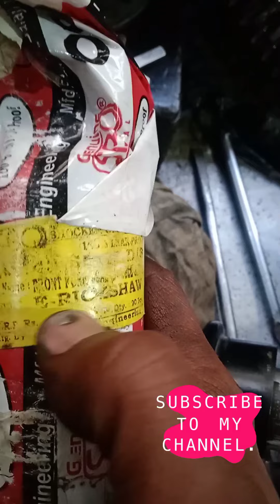e rickshaw electronic Front Shock Absorbers repairing double seal 👌👌👌👌👌